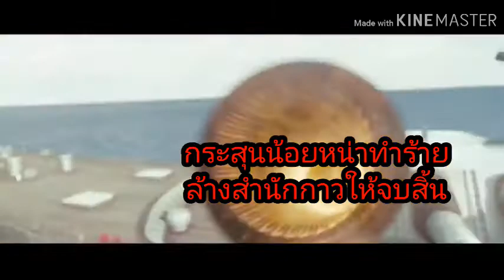สำนักกาวถูกทำลายโดยสำนักค่าหักควย